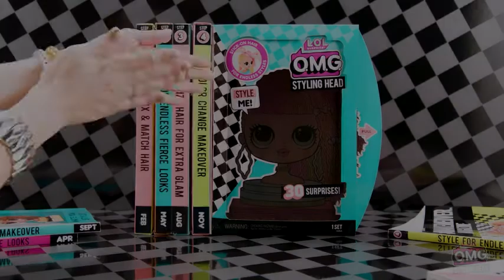L.O.L. Surprise O.M.G. Styling Head Neonlicious with Stick-On Hair for Endless Styles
More Great Products By L.O.L. Surprise!
Unbox 30 surprises with L. O. L. Surprise O. M. G. Styling Head Royal Bee. Includes stick-on hair pieces with gorgeous curls in multiple colors that you can mix & match to create endless styles on your Royal Bee Styling Head.
(1) Add Mix & Match Hair Pieces; (2) Style for Endless Fierce Looks; (3) Accessorize with Included Hair Accessories for Extra Glam; (4) Use Ice to Reveal Color Change Makeover.
Includes 14 hair pieces and 15 accessories for so many fierce looks. Add her crown hair clip and tie up hair with hair ties for party ready curls. Or add hair to only one side to create a side swept glam updo.
Rub an ice cube across Royal Bee's face to reveal a fabulous color change makeover. For the first time ever, the long-lasting color change remains until you change it back by wiping with a warm towel.
Base of the styling head swivels for easy styling and includes a drawer to store accessories. Hair pieces can be placed into the packaging for easy storage.
2 Characters to collect: Royal Bee & Neonlicious

Try Also:
L.O.L.Surprise!